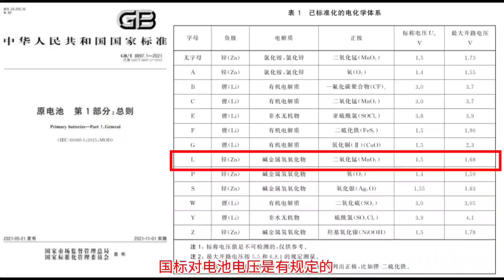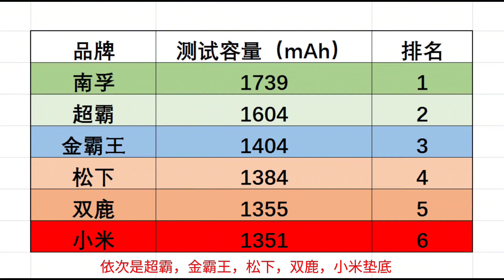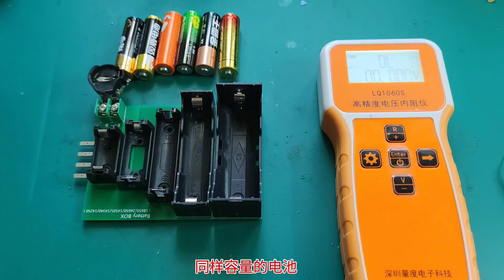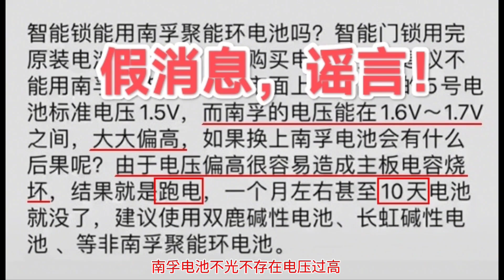老牌南孚电池电压高、还烧主板，是真的吗？测试看真相